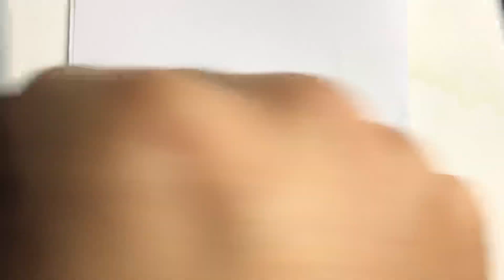como desenhar uma casa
nesse video ensino como desenhar uma casa